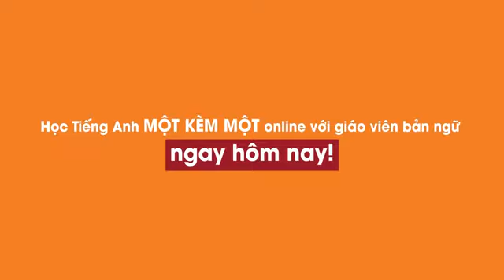TIẾNG ANH ONLINE - GIẢI PHÁP CHO NGƯỜI BẬN RỘN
Chương trình học Tiếng Anh Online cùng Giáo viên Bản ngữ tại EIV Education:
- Học mọi lúc mọi nơi, chỉ cần thiết bị di đông kết nối mạng
- Chương trình học được "may đo" riêng phù hợp với mục tiêu của từng cá nhân
- Đội ngũ Giáo viên Bản ngữ dày dạn kinh nghiệm, đầy đủ bằng cấp Quốc tế
- Chương trình học kèm 1 thầy - 1 trò, tương tác trực tiếp và sử dụng tối đa thời gian học
𝐄𝐈𝐕 𝐄𝐃𝐔𝐂𝐀𝐓𝐈𝐎𝐍 - 𝐆𝐢𝐚́𝐨 𝐯𝐢𝐞̂𝐧 𝐛𝐚̉𝐧 𝐧𝐠𝐮̛̃
Zalo: EIV Education Inc l Giáo viên bản ngữ